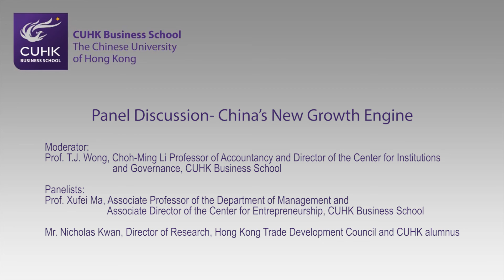CUHK - ESADE Joint Conference China and Europe: Challenges & Opportunities (Part 2)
Topic: CUHK - ESADE Joint Conference China and Europe: Challenges & Opportunities (Part 2)
Panel Discussion- China’s New Growth Engine

Featuring:
- Prof. T.J. Wong, Choh-Ming Li Professor of Accountancy and Director of the Center for Institutions and Governance, CUHK Business School
- Prof. Xufei Ma, Associate Professor of the Department of Management and Associate Director of the Center for Entrepreneurship, CUHK Business School
- Mr. Nicholas Kwan, Director of Research, Hong Kong Trade Development Council and CUHK alumnus

Introduction:
On 2 December 2015, CUHK Business School and ESADE Business and Law School (ESADE) held a joint conference hosted at the CUHK MBA Town Centre in Central, Hong Kong. Over 150 people attended the event with the theme: "China and Europe - Challenges & Opportunities". The conference celebrated the 50th anniversary of CUHK MBA and provided an ideal platform for academics, industry leaders and government officials from Hong Kong and Barcelona to share their insights on recent economic developments and the growing potentials for doing business in China and Europe.

The conference program included two panel discussions. The first panel titled "China's New Growth Engine" with speakers from CUHK Business School and Hong Kong Trade Development Council.

In this video, Prof. Xufei Ma and Mr. Nicolas Kwan will respond to questions from the participants and share their insightful viewpoints.